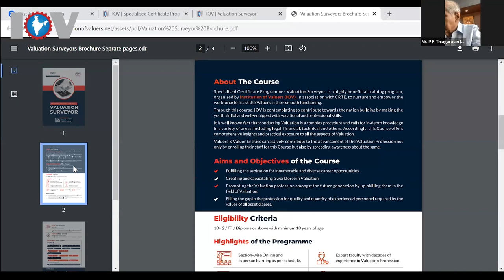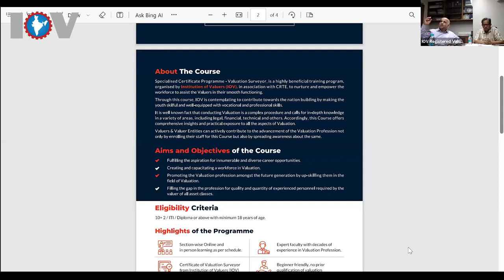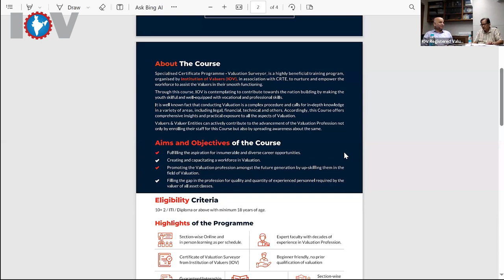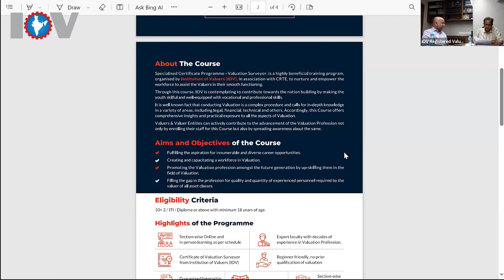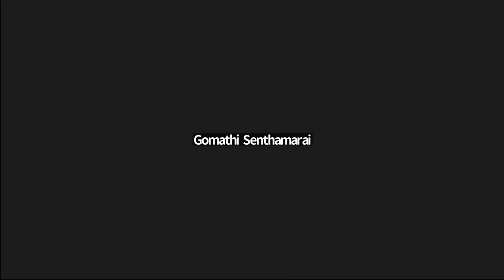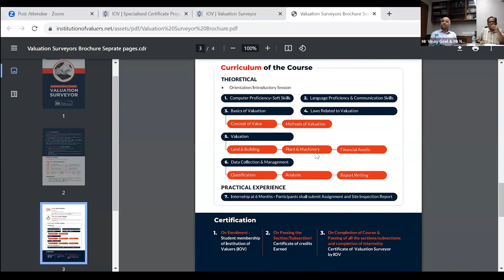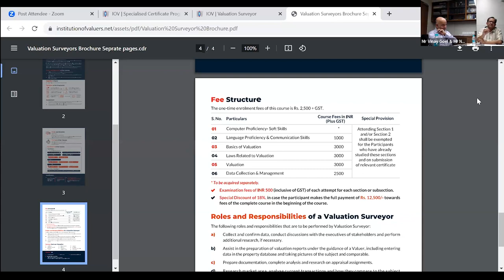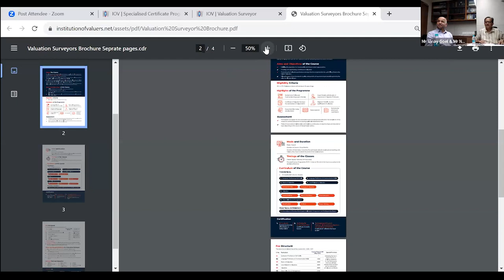Valuation Surveyor - Introduction to the Specialised Certificate Programme | Institution of Valuers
A Webinar on "Introduction to the Specialised Certificate Programme- Valuation Surveyor" was conducted on September 20, 2023 by IOV in association with CRTE.

By Mr. Vinay Goel and Mr. Nitin Lele.

The Institution of Valuers is pleased to launch a Specialised Certificate Programme - Valuation Surveyor, a highly beneficial training program designed to nurture and empower the workforce in the Valuation for the benefit of Valuers Fraternity.

If you're aspiring to build a career in Valuation, this Certificate Course offers comprehensive insights and practical exposure to Valuation.

Let's promote the Valuation Profession and support the government's vision of making India a Developed Nation through Skill India.

💬 Share your valuable comments on the video. 💬

Valuation Surveyor
Register now for valuation surveyor
Institution of Valuers
CRTE Foundation